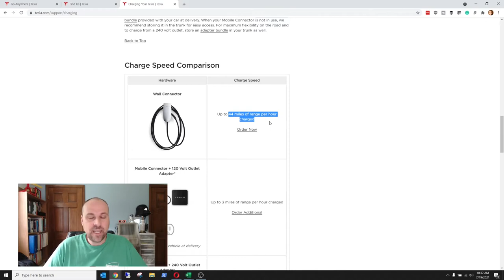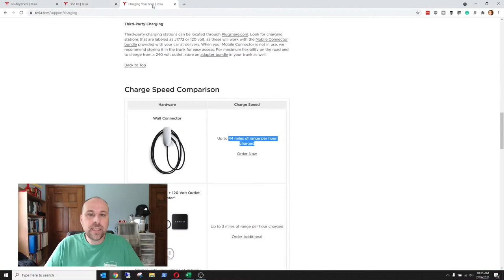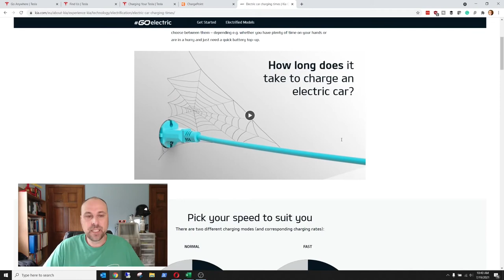EV Charging Challenges in Small Markets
In this final installment on electric vehicles in the gig economy, I look at the challenges of keeping an electric vehicle charged.